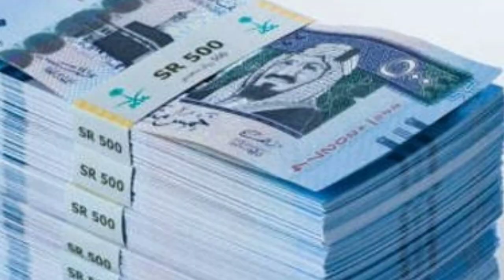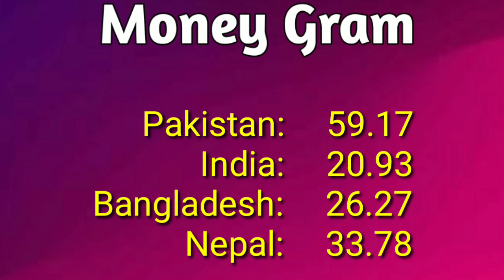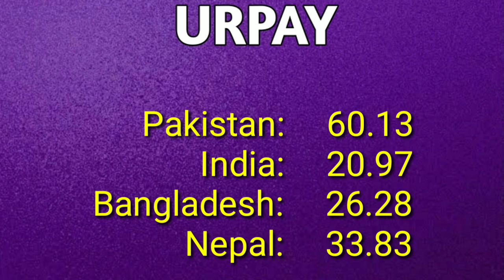Aj ka riyal rate | India pakistan Bangladesh Nepal saudi riyal rate | Saudi riyal rate today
saudi riyal
riyal rate
currency rate
saudi currency
rial rate today